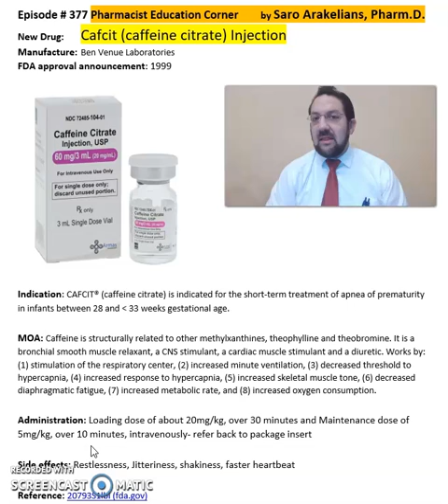Cafcit (caffeine citrate) Injection-short-term treatment of apnea